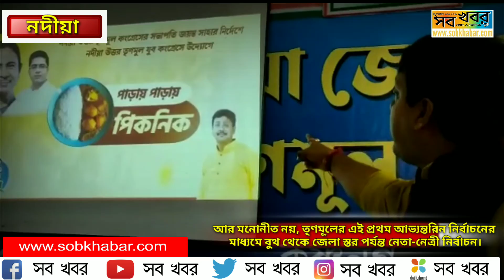তৃণমূলের এই প্রথম আভ‍্যন্তরিন নির্বাচনের মাধ্যমে বুথ থেকে জেলা স্তর পর্যন্ত নেতা-নেত্রী নির্বাচন।